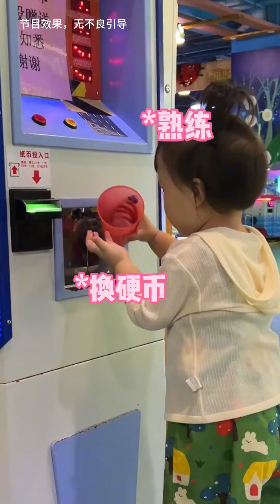2岁宝宝第一次创业摆地摊砸金蛋，看一下赔了还是赚了，最后结果还是很成功的【露兮粑粑】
欢迎来到“露兮粑粑”频道，这里是记录萌娃，即人类幼崽成长的温馨家园。

在这个频道，我们将分享云养女鹅的趣味经历和精致的带娃日常。每个视频都是关于我们的小宝贝成长的美好记忆，包括爸爸带娃的点滴和幸福一家人的温馨时刻。

我们每日更新内容，以确保每一天都为你带来新鲜的萌娃成长故事。非常欢迎你在评论区留言，分享你的想法和建议，与我们一起见证和参与这些可爱幼崽的成长旅程。

加入“露兮粑粑”，一起享受充满爱和欢乐的家庭时光吧！